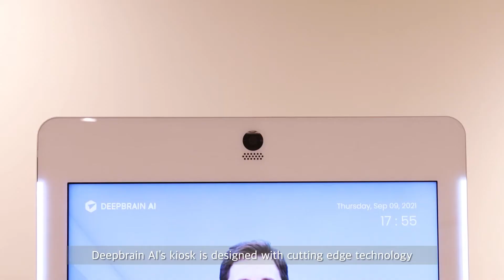[AI Kiosk] Next generation of customer engagement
AI Human is a two-way conversational AI engine that serves as an alternative for enterprises to interact and engage with their customers. This solution is deliverable via SDK for web and mobile applications and via physical extension in the form of zero-touch AI Kiosks.

AI Human combines voice technology that embodies human speaking patterns, visualization technology that reproduces human appearance, and finally cognitive intelligence that enables unobstructed dialogue and Q&As.

This solution is applicable almost in all customer-facing industries and can be utilized in a variety of roles, including curators at online art galleries, guides at info-kiosks, or tellers at unmanned banks.

DeepBrain AI creates AI humans that look and speak like real people through deep learning and video synthesis technology.